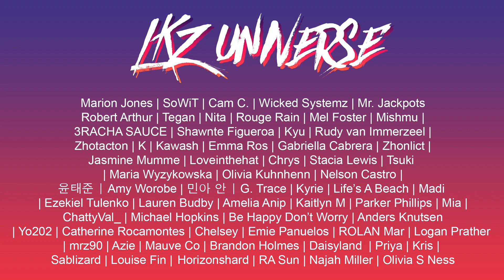I'VE STOPPED EXISTING 💀 | DREAMCATCHER(드림캐쳐) "GAHYEONS COMING OF AGE" & "ABRACADABRA" Reaction!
I HAVE BEEN SENT TO THE GRAVE GOODBYE.

(live stages, variety/reality show reactions, Japanese releases, album listening parties and dramas [coming soon!])

🧡 Thank you so much for tuning in as always guys - huge love to you!